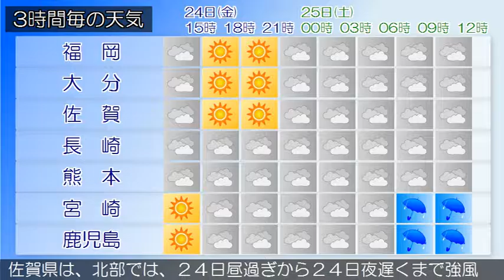2017/03/24 九州地方の天気予報 昼